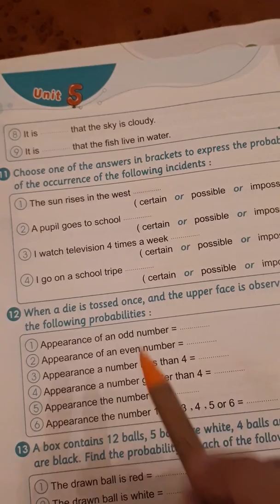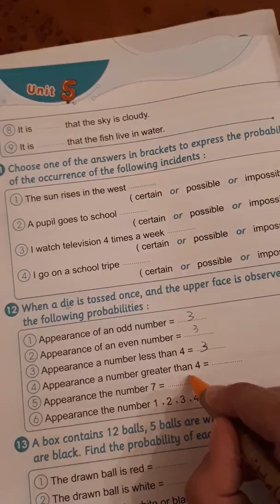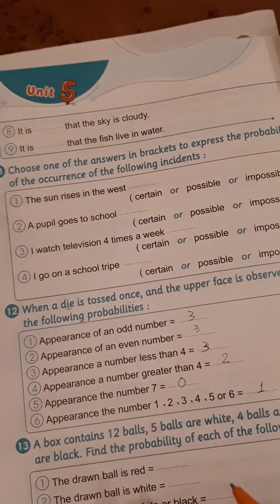Probalility junior 3 second term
تالتة ابتدائى لغات ترم تانى. اخر سؤال 6/6 او 1
مش 1/6